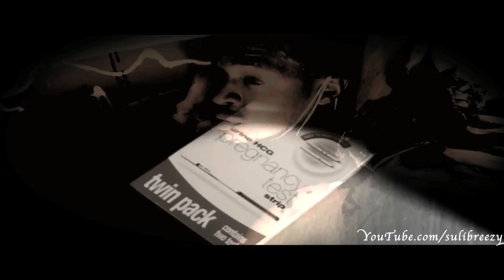Mummy Loves Me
WATCH IN HD: Spoken Word Artist Suli Breaks, latest video "MUMMY LOVES ME".

Like Suli Breaks Facebook Page!!! -

Will be releasing these more consistently on either a Thursday or Sunday every week as part of my "LECTURES" series, while I'm attempting to finish my latest album. Enjoy!